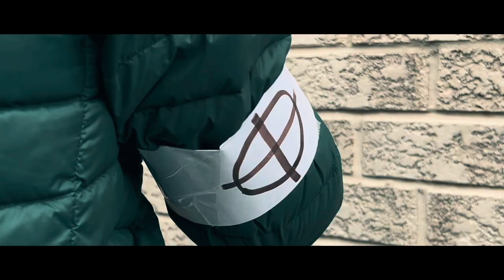MINEFIELD - Trailer 1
The First trailer of MINEFIELD, my upcoming web series.